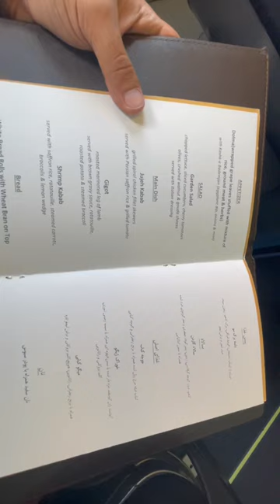Airplane Food & Beverage Menu Cards